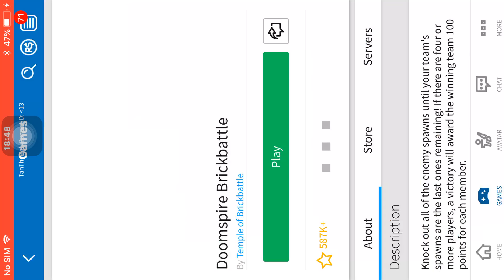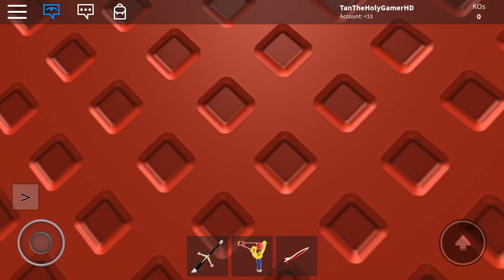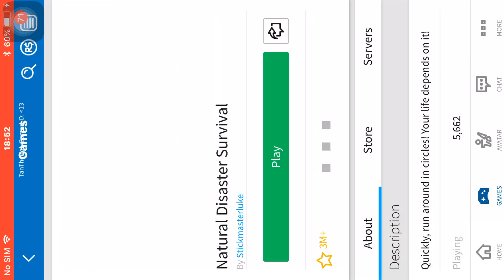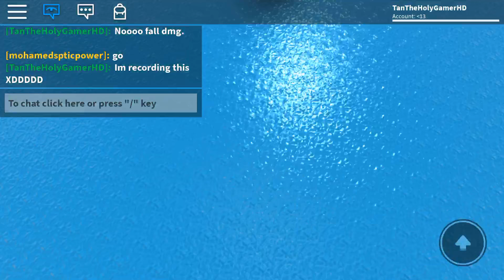Roblox Random Gaming